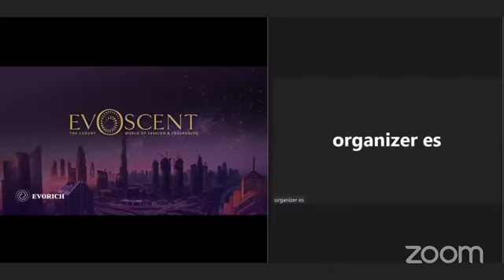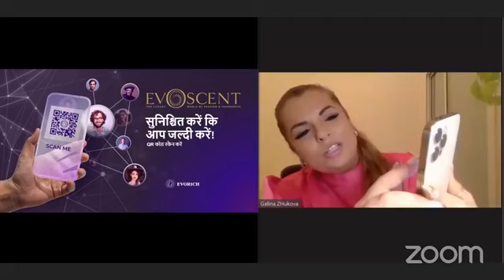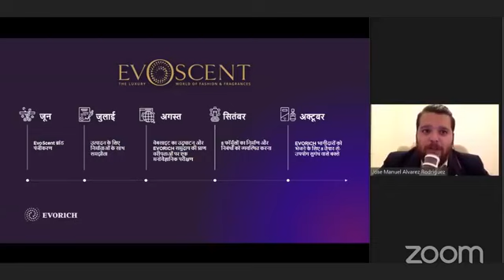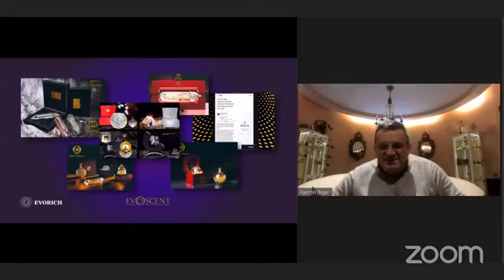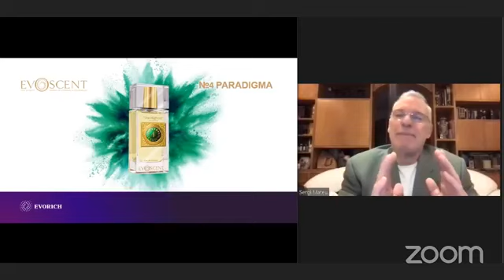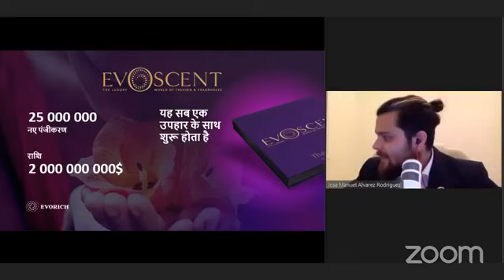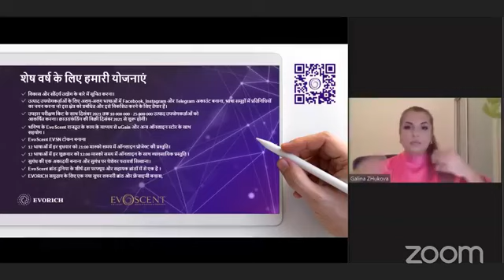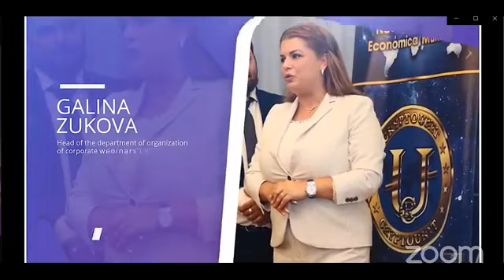Immerse Yourself in The Evoscent Perfume MAGIC 10-11-2021 Ramon Bekar,Jose Manuel,Galina and Sergi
हिन्दी विडियो Immerse Yourself in The Evoscent Perfume MAGIC 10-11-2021

स्मार्ट करोड़पति की आदतें जिन्हें आप अपना सकते हैं

 1) करोड़पति छोटी शुरुआत करना सीखते हैं।

 2) वे आक्रामक रूप से बचत और निवेश करते हैं।

 3) वे पर्याप्त जानकारी इकट्ठा करके और जितना हो सके उतना छोटा निवेश करके समझदारी से निवेश करते हैं।

 4) वे फिजूलखर्ची नहीं करते।

 5) वे स्मार्ट तरीके से नेटवर्क करते हैं।

 6) वे कोशिश करना कभी नहीं छोड़ते।

 7) वे अपने समय का चतुराई से उपयोग करते हैं और अवसरों की तलाश करना कभी बंद नहीं करते हैं।

 8) वे किसी आपात स्थिति या संकट के समय भी जीवित रह सकते हैं।

 9) वे पैसे की कीमत जानते हैं।

 10) वे सीखना कभी बंद नहीं करते।

 ये सभी आदतें दर्शाती हैं कि हम समय, धन और जानकारी को महत्व देते हैं।

Smart Millionaire Habits You Can Adopt

1) Millionaires learn to start small.

2) They save and invest aggressively.

3) They invest wisely by gathering enough information and investing as small as they can.

4) They don't live extravagantly.

5) They network smartly.

6) They never stop trying.

7) They use their time smartly and never stop looking out for opportunities.

8) They can even survive during an emergency or crisis.

9) They know the value of money.

10) They never stop learning.

All of these habits show that we value time, money, and information.

जो भी जानकारी आयगा बहुत जल्द आपको बताया जायगा
Evorich/evoscent
New updates for telegram group

इस वीडियो को किसी भी न्यू व्यक्ति को जानकारी के लिये दे सकते है इसमें किसी भी तरह का कोई reffral लिंक नही हैं

न्यू लीडर से गुजारिश है कि उसी  व्यक्ति से join करें जिसके माध्यम से आ वीडियो मिला है अगर अभी तक इस कंपनी में नही आय है तो

🎗️ *Welcome and thank you for being part of  Evorich!*

We welcome you to our community of global creators of changes who work together to create a world where we can all be happy and where we can fulfil our dreams.

🌍  _The heart of Evorich is our people, our family.
Evorich is a fast-growing global company with over 1.7 million registered users in over 180 countries, speaking 12 languages._

📝 *Goals of Evorich*
1️⃣Creation of a progressive society of like-minded people in promoting the brand and innovative business model of MLCI.
2️⃣Creation of a class of entrepreneurs, co-owners of a global portfolio of assets and other investment projects.
3️⃣Creation of a successful and prosperous community of people doing what they love.

🔖 *ECOSYSTEM* 🔖